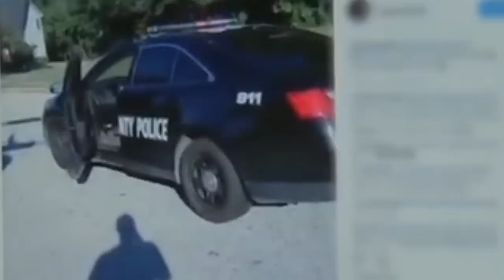Man Records Himself Stealing Police Car & Taking It for a Joyride